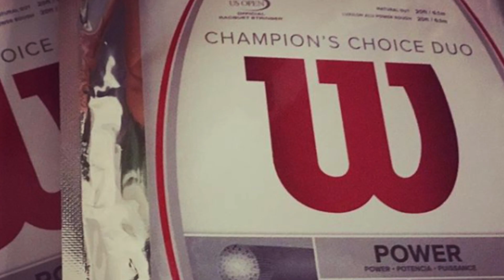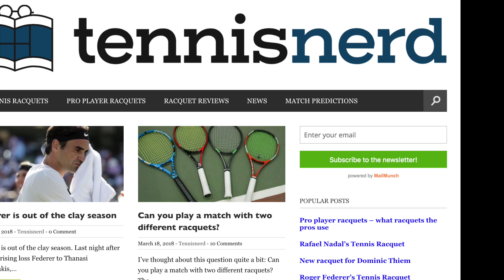Playing with Roger Federer's Racquet Setup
Here's a short clip of me (with a strapped, injured knee)  trying out Roger Federer's racquet setup to the gram.

Roger Federer's racquet setup includes the Wilson Pro Staff 97 Roger Federer Autograph, the Wilson Champions Choice hybrid string set, power pads (to dampen the string bed) and string savers (to prevent the natural gut string from fraying) and the racquet weighs 366 grams strung and has a balance of 31,5 cm.

This is my review of the Federer's racquet, the Wilson Pro Staff RF97 Autograph

It's a fantastic setup. It plays with comfort, spin and power and if I could afford using this setup on all my racquets, I would. But the string setup is expensive and doesn't last long enough to compensate. However, I would urge pretty much all curious tennis players to at least try it once! PS.